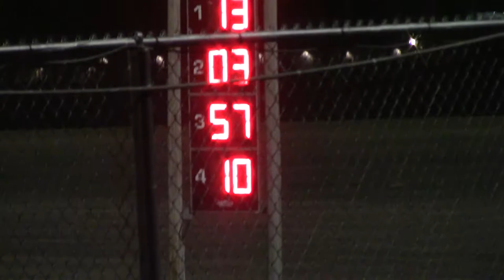Marshalltown Sport Mod B Main 4/26/18